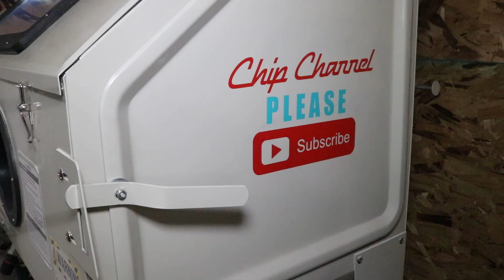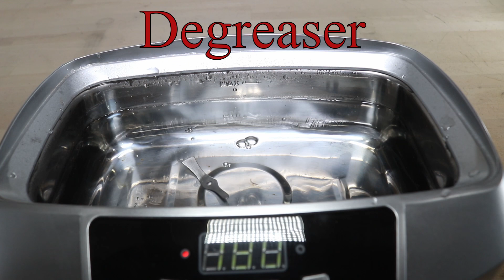1930s Wyandotte Light Up Toy Coupe Restoration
I purchased this 1930s Wyandotte Light Up Toy Coupe on eBay October of 2020. The wheels were shot, the entire body was rusted and it was missing the parts for the headlight system. This was a perfect candidate for a restoration. After sandblasting, I found that the body was in near perfect shape with only minimal pitting. The pitting was filled with high build powder coat primer and sanded smooth. The color is off from what I wanted but turned out very nice. I'm happy to add it to the collection.

Restoration Cost

Total Restoration Cost: $169.63

Gasoline Alley Toys Parts